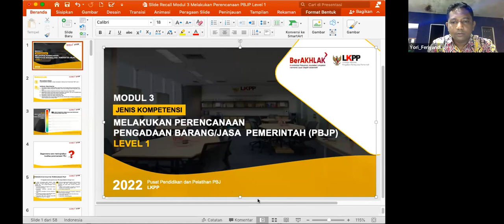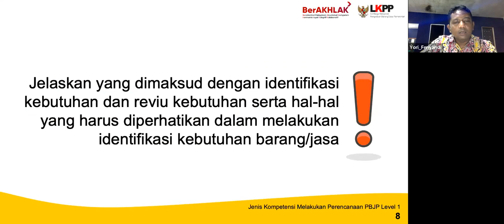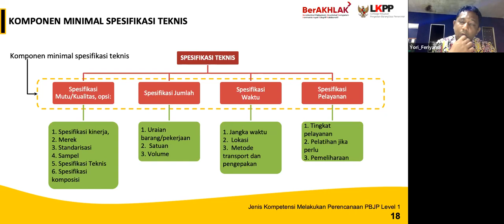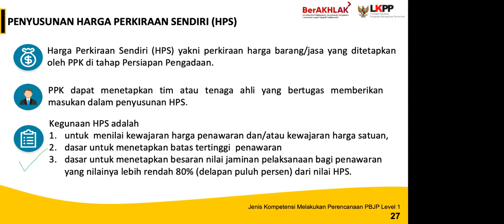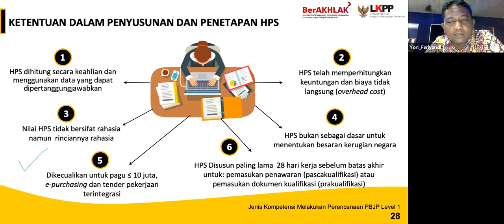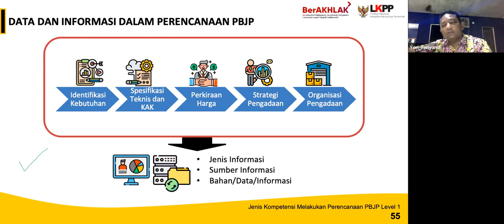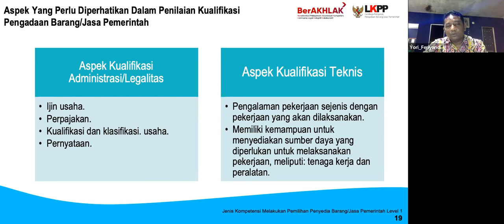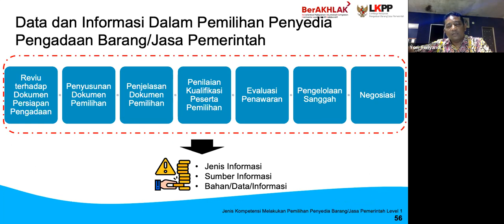PEMBEKALAN MATERI SERTIFIKASI PBJP LEVEL 1 bagian 2